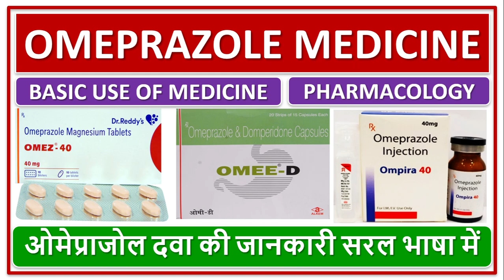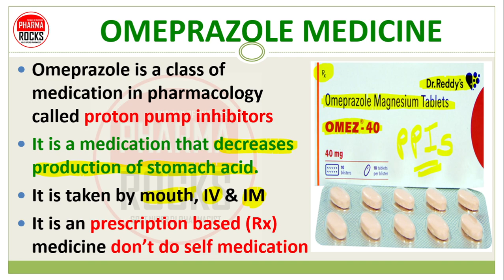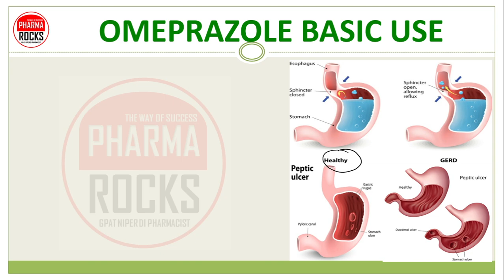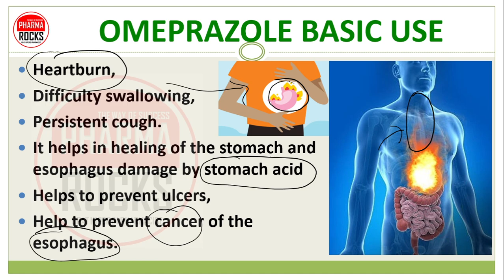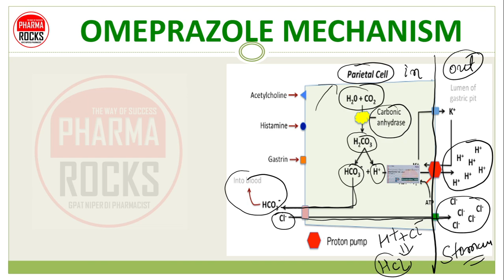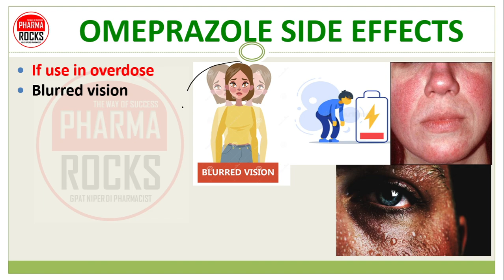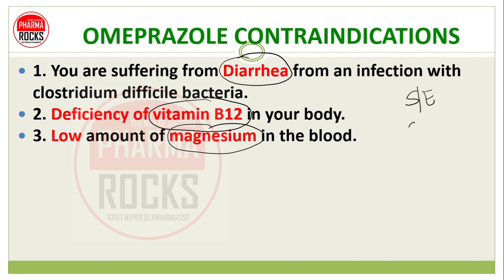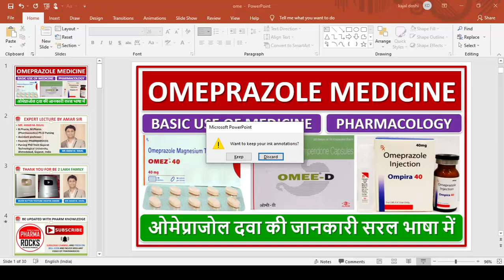OMEPRAZOLE MEDICINE, OMEE-D, OMEZ-40, OMPIRA-40, ओमेप्राजोल दवा की पूरी जानकारी, Dose, Use, Warnings